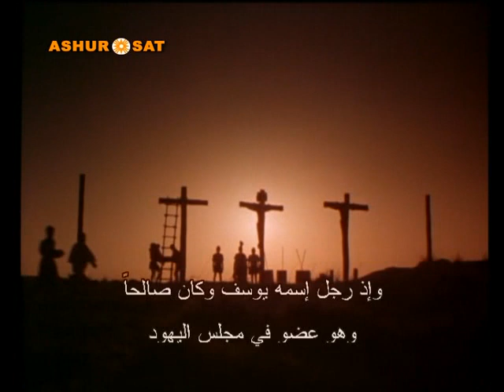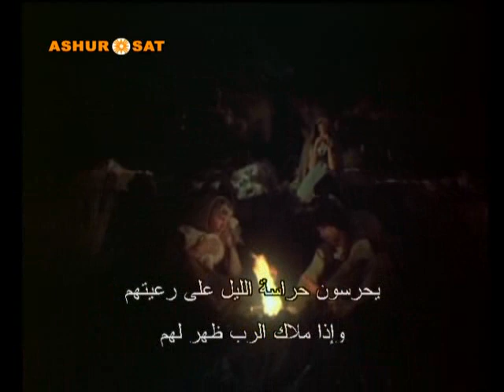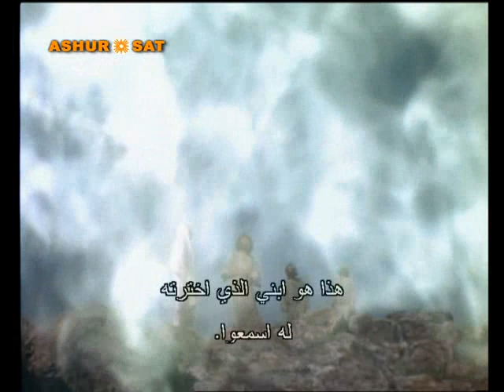Ashursat 2011 04 23